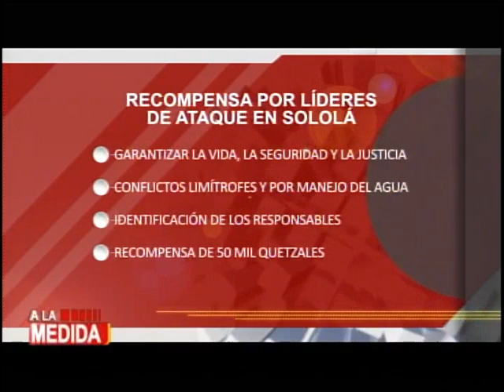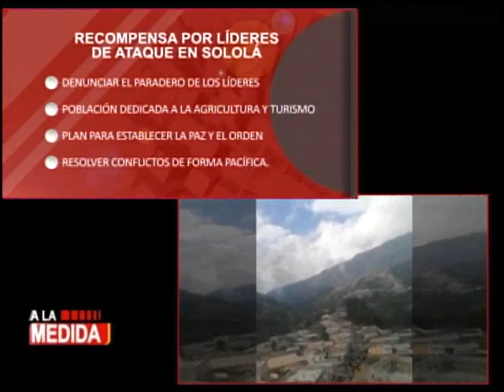Recompensa por información sobre líderes de emboscada en Sololá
Cuatro hombres son buscados por su presunto liderazgo en la emboscada en contra de elementos del Ejército y PNC en Nahualá, Sololá.

Se ofrece una recompensa de Q50 mil por casa uno.